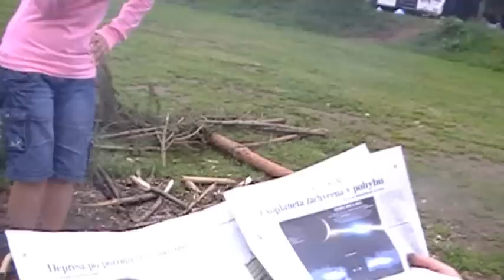Vltava 2010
Naši deváťáci vyrazili na Vltavu...tentokrát jsme ale kvůli vysokému průtoku vody pluli na raftech místo na kánoích. Také počasí nebylo zcela ideální, takže jsme kvůli dešti vyrazili později a vrátili se dříve, ale i tak jsme si to užili parádně! Naši deváťáci vyrazili na Vltavu...tentokrát jsme ale kvůli vysokému průtoku vody pluli na raftech místo na kánoích. Také počasí nebylo zcela ideální, takže jsme kvůli dešti vyrazili později a vrátili se dříve, ale i tak jsme si to užili parádně!